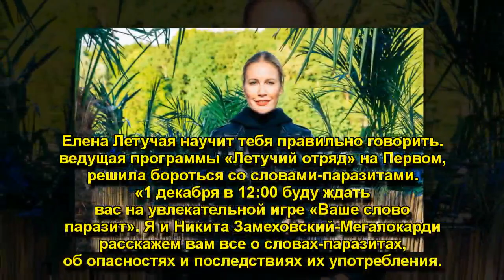Елена Летучая научит тебя правильно говорить.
Елена Летучая научит тебя правильно говорить. Может, телеведущим станешь?